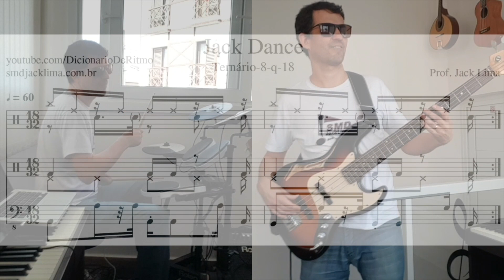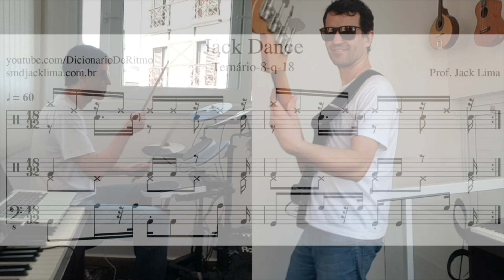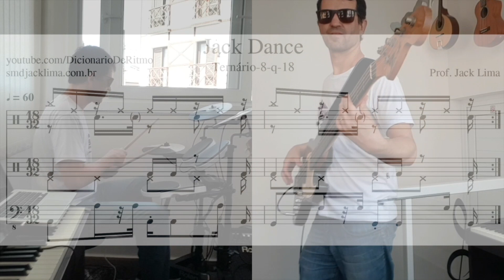Conversação | Modo 6 1 | Ternário-8-q-18